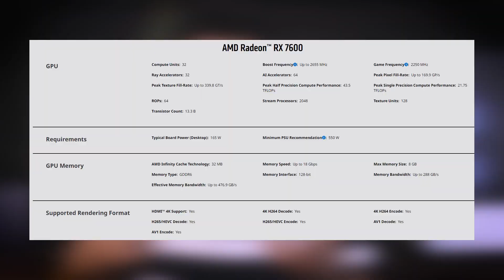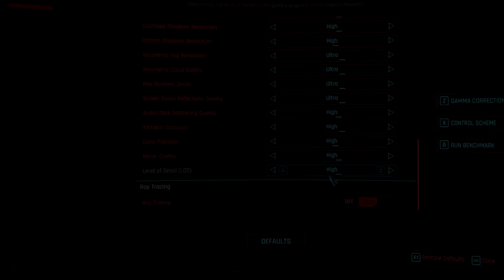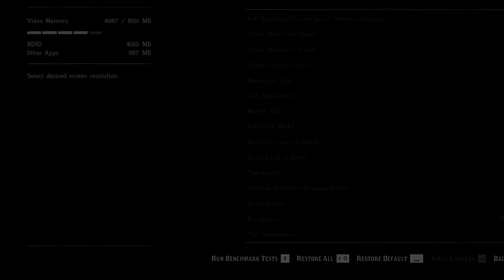RX 7600 Review & Benchmarks | Best Graphics Card Under Rs.30000 In 2023 | [ Hindi ]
Hey Guys

In this video I Reviewed RX 7600 , Which is latest launch by AMD so if you are looking to buy GPU under Rs.30k Then You Can Checkout This Video..
Time Stamp -

Intro & Overview - 0:00
Specs & Should You Buy This ? - 01:04
Benchmarks -
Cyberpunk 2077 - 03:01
Spider Man Miles Morales - 03:48
Hogwarts Legacy - 04:49
RDR 2 - 06:04
Last Of Us - 07:05
Outro - 07:54

Your queries-
rx 7600 review & benchmarks
rx 7600 review in hindi
rx 7600 review 2023
rx 7600 benchmarks 1080p
rx 7600 benchmarks
rx 7600 vs rtx  3060 review
Best graphics card under rs.30000
graphics card under 30k
best graphics card 2023
rx 7600
amd rx 7600 review
AMD
graphics card